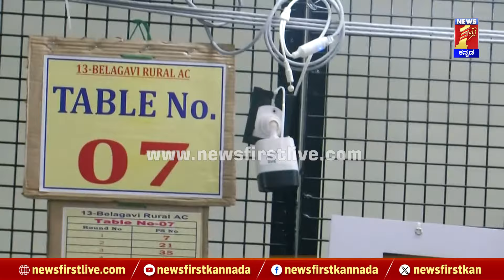Lok Sabha Election 2024 : ಲೋಕಸಭಾ ಚುನಾವಣೆ ಮತ ಎಣಿಕೆಗೆ ಸೆಕ್ಯೂರಿಟಿ ಹೋಗಿದೆ ಗೊತ್ತಾ